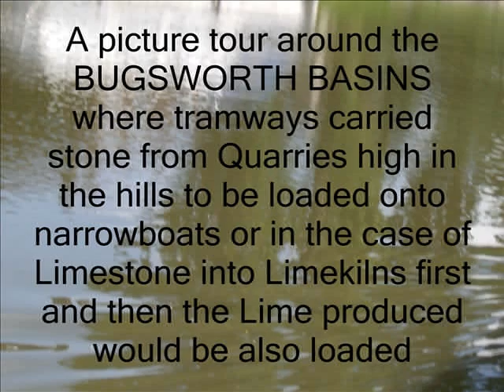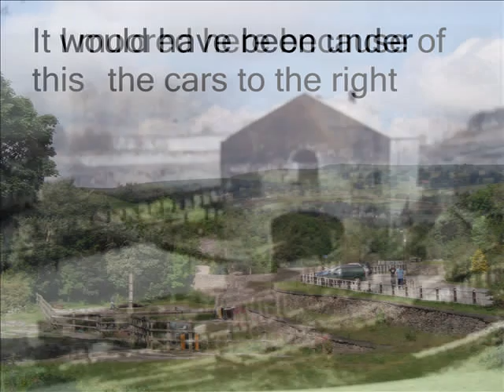bugsworth wp3bn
Picture tour of Bugsworth basin on Peak Forest Canal.